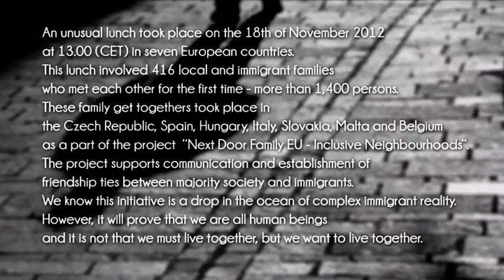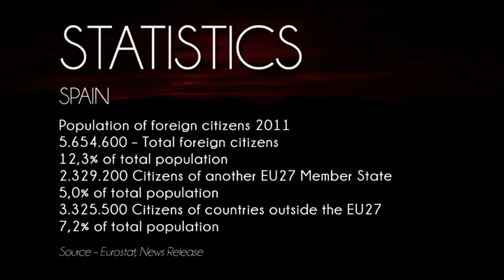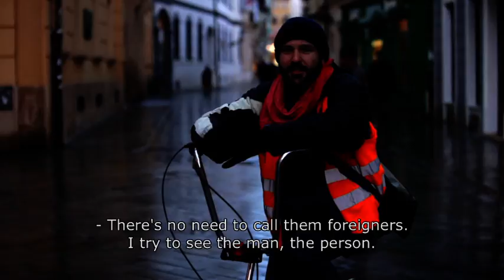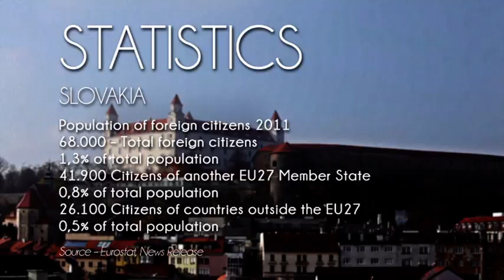I Bizilagunak. La Familia de al lado 2012. El documental (2013)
Un domingo de noviembre de 2012 se celebraron más de 400 comidas entre familias autóctonas e inmigrantes en siete países de la UE. SOS Racismo organizamos estos encuentros en Gipuzkoa. 60 encuentros, 120 familias...

Una de esas comidas en cada país fue grabada para este documental, que se abre con la celebrada en Gipuzkoa: Margarita Castaño fue la anfitriona de la familia Martín en Hernani.

También se recogen las actitudes sobre la inmigración con entrevistas realizadas a la gente de a pie. El documental visibiliza y demuestra que la convivencia entre personas de distinto origen es más que posible.

Este año también lo celebraremos. Y quizás quieras ser participar...

2012ko azaroko igande batean, bertako eta kanpotik etorririko familiek osaturiko 400 bazkaritik gora ospatu ziren EBko zazpi herrialdetan. Gipuzkoan SOS Arrazakeriak antolatu zituen topaketa horiek. 60 bazkari, 120 familia...

Herrialde bakoitzean, bazkari horietako bat grabatua izan zen. Dokumentala irekitzen duena Gipuzkoan ospatu zen. Hernanin bizi den Margarita Castañok Martín familia hartu zuen etxean.
Dokumentalean, kaleko jendeak immigrazioari buru duen jarrrera ere jasotzen da. Eta, argi erakusten da jatorri desberdina duten pertsonen arteko elkarbizitza ez dela fikzioa, errealitatea baizik.

Aurten ere antolatuko dugu. Eta agian parte hartu nahiko duzu...